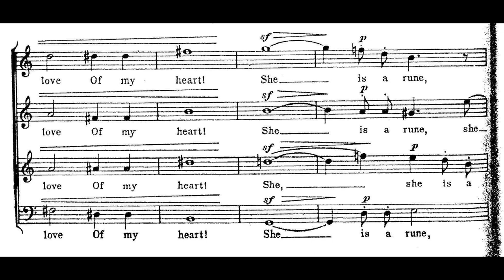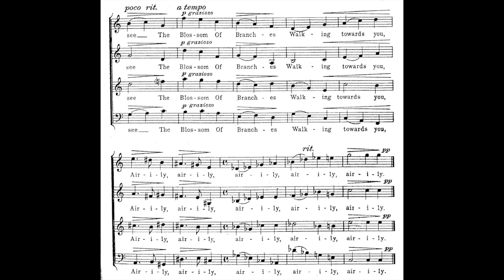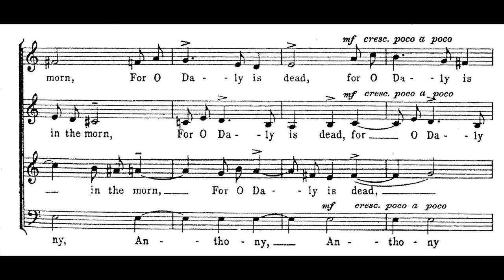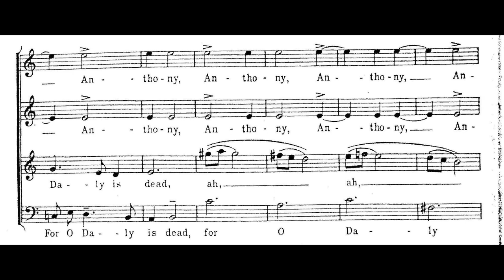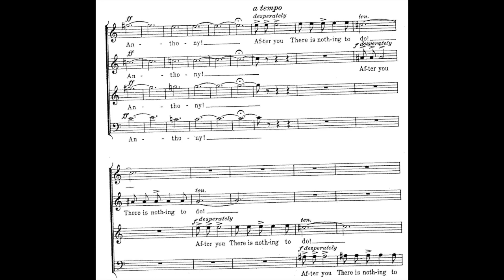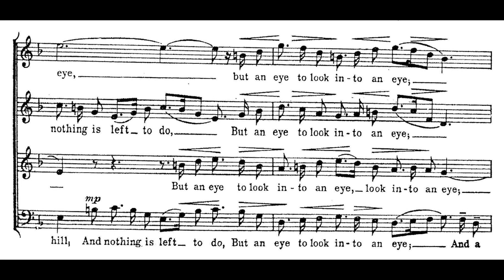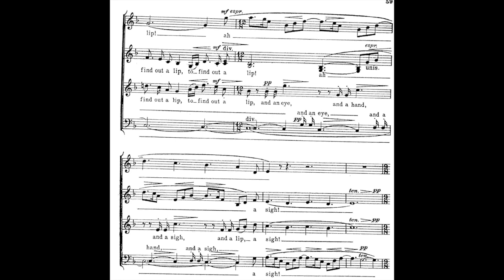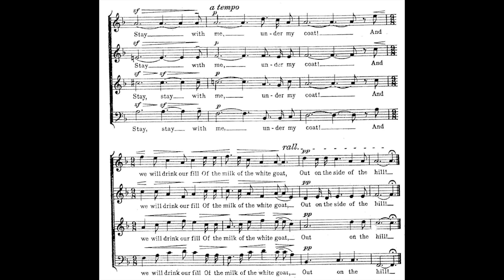Samuel Barber - Reincarnations, Op. 16 (1939-40)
Choir: Dale Warland Singers
Conductor: Dale Warland